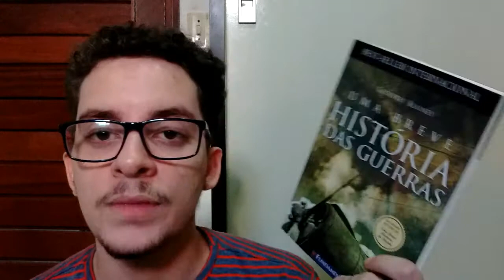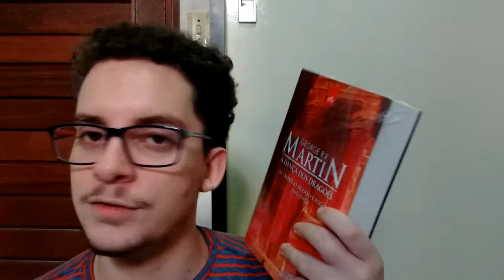TOP 5 - Livros que pretendo ler até o fim do ano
Neste vídeo trago 5 livros que estão encalhados aqui algum tempo e pretendo ler antes do fim do ano.

►Snap: junior-costajr
►Banco de séries: Junior Costa